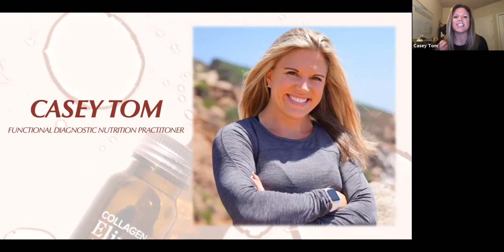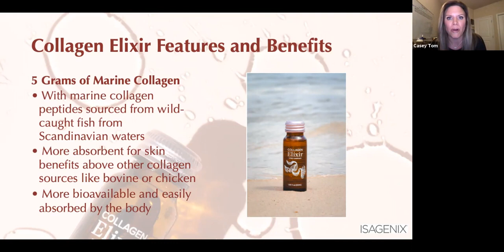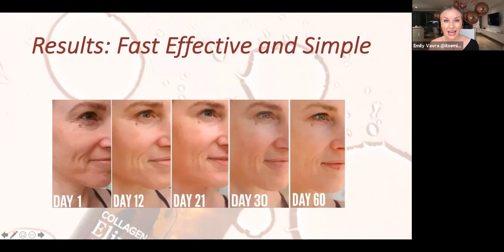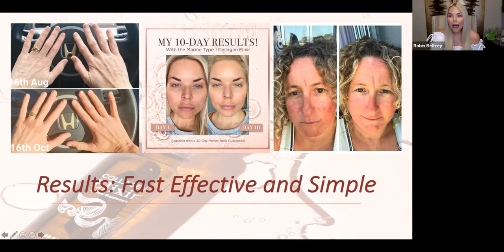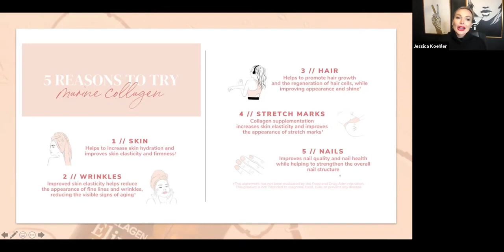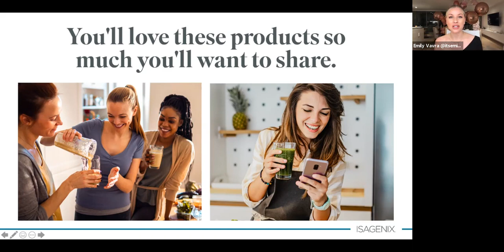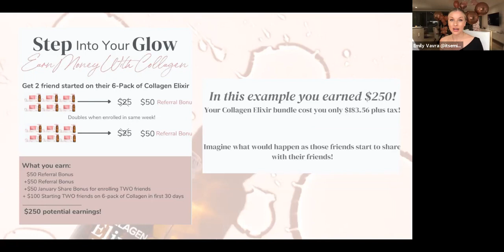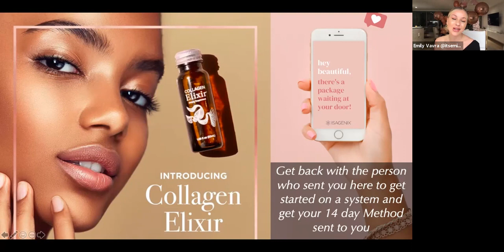Collagen Elixir Launch Wealth Wednesday